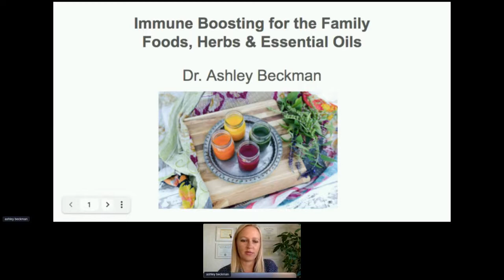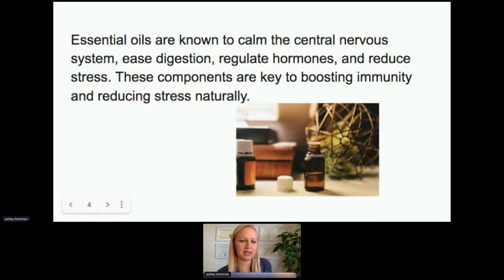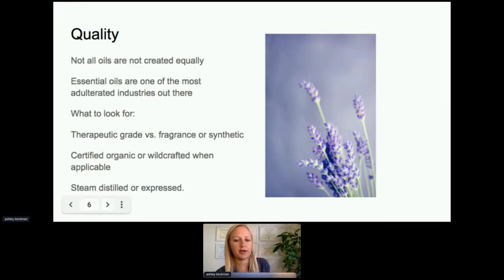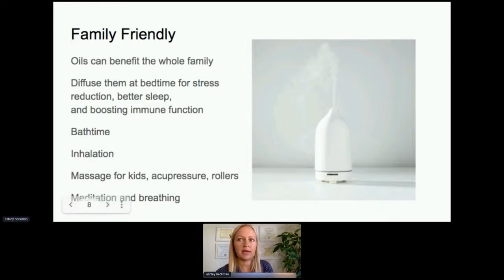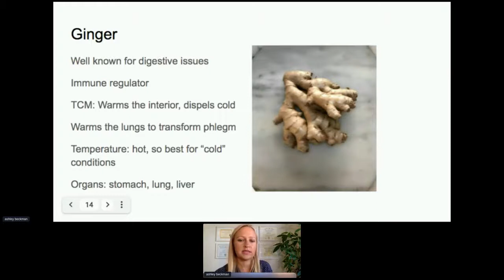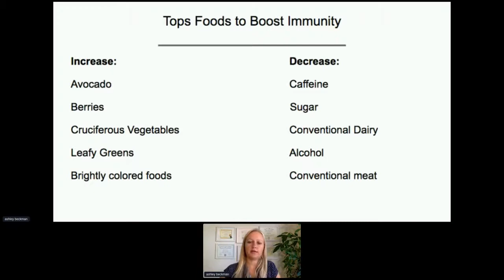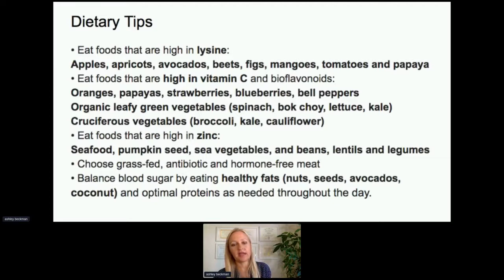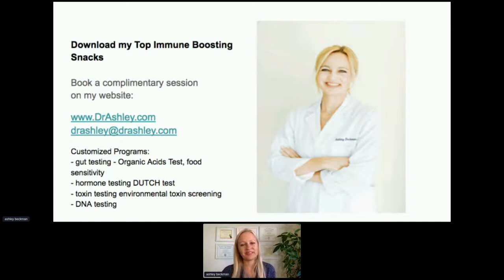Boosting Your Family's Immunity with Dr Ashley Beckman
Watch the recording of Dr. Ashley Beckman's talk about "Boosting your Family's Immunity" from our September Eat. Sleep. Play. Series! This was the first of our three-part Virtual Event Series.